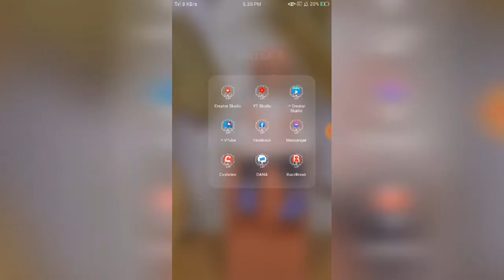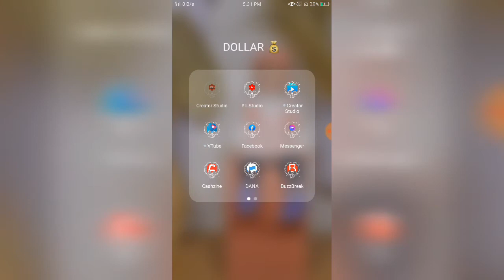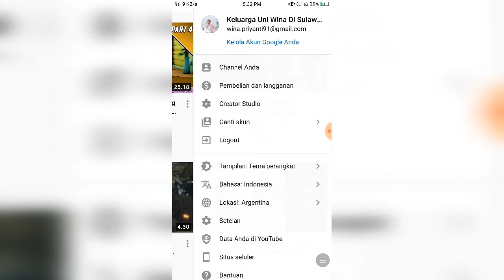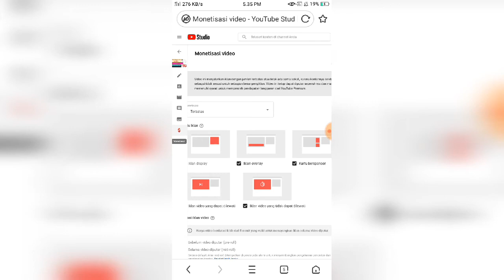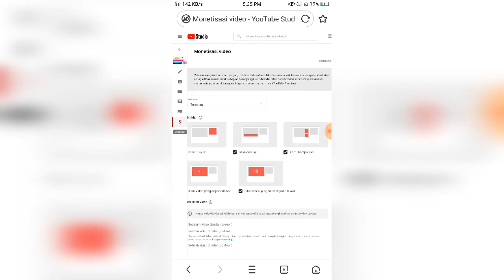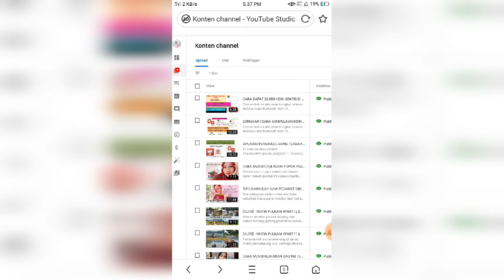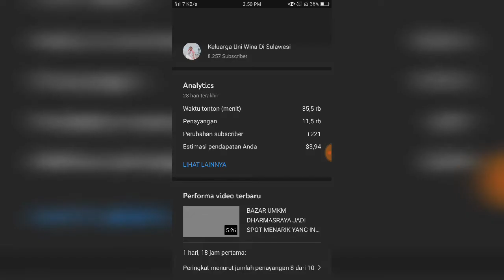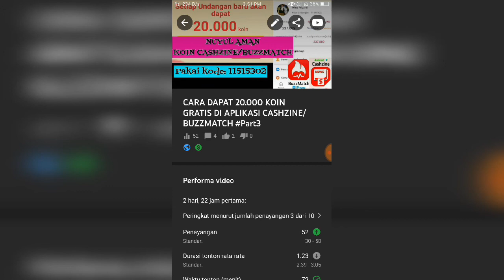CARA MENGUBAH DOLLAR KUNING DIYOUTUBE AGAR JADI DOLLAR HIJAU 2021 🤑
Divideo ini aku mau kasih tips agar dollar kuning diyoutube kalian berubah jadi warna hijau. Nonton sampai habis yaaaa. 😉